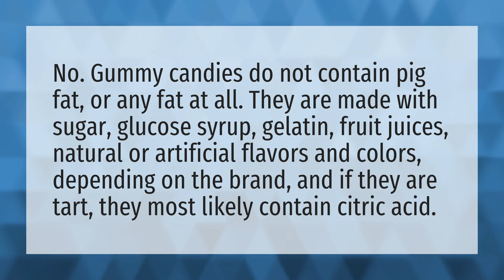Do gummies have pig fat in them?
Jelly Fruit • Do gummies have pig fat in them?